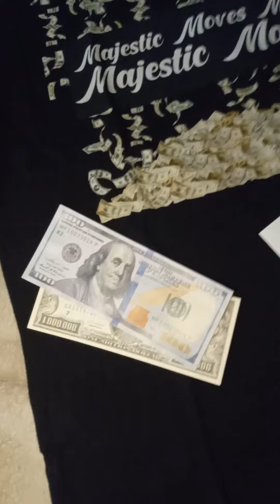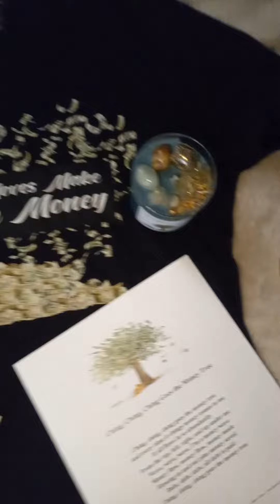It's time for a GIVEAWAY!!!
This week we are giving away a MONEY MANIFESTATION PACK 💰 🤑 💵💲 🪙

It comes with a Ching, Ching, Ching Goes the Money Tree 🌳 crystal infused candle🕯courtesy of SpiritualAndPaid. Also a 👕 t-shirt from our partner, Yreva Apparel. This pack will also include some mad money (prop money) that you can use for your vision board, prayer and meditation alter, visualization exercises, etc. We will also send the money mantra for you to recite any time you wish to call in extra cash flow! This is what you need to help you recover some of the expenses from holiday spending 😁

3.) Tag a friend and comment that you are in to win 🏆

The winner will be announced on Monday, December 26th. Good luck and HAPPY HOLIDAYS 😊